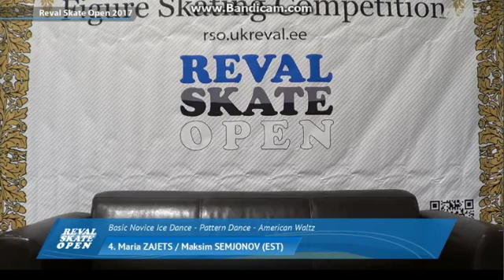Reval Open 2017 BaNv IceDance PD2 4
Maria Zajets/Maksim Semjonov